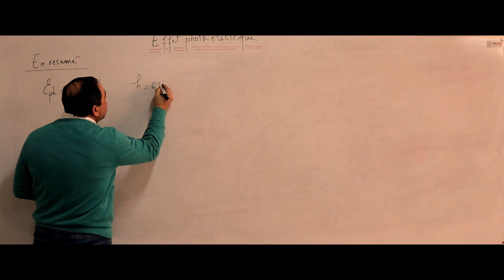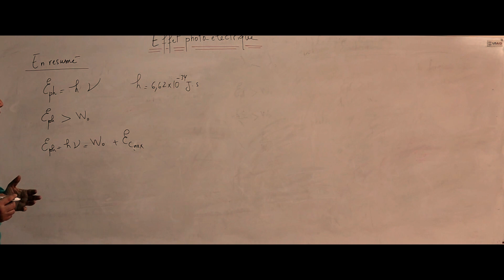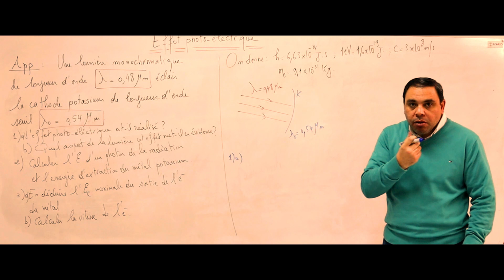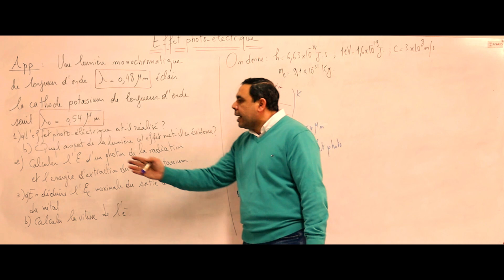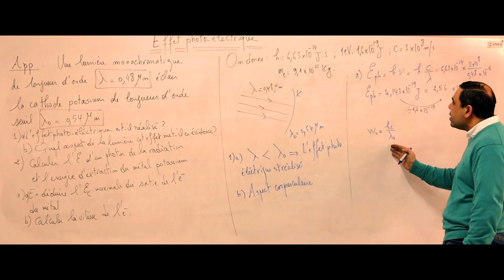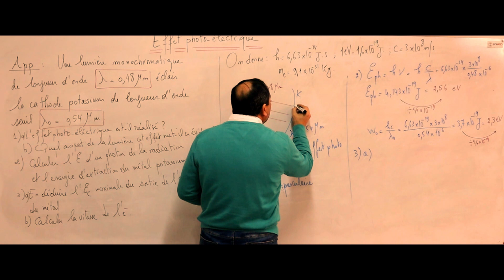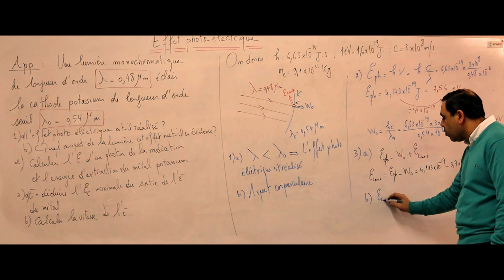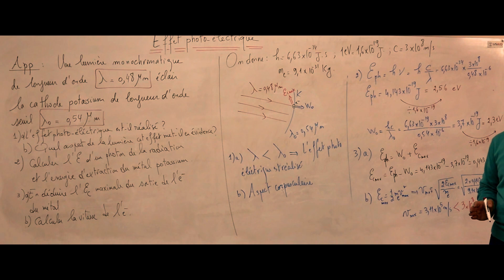Effet photo électrique: Résumé de cours et corrigée d'un exercice fondamental